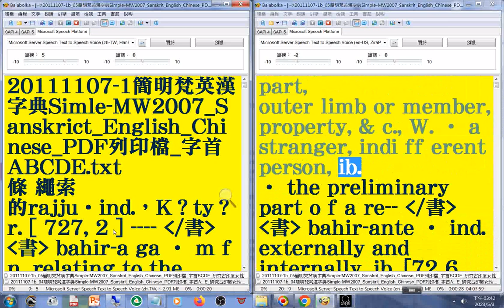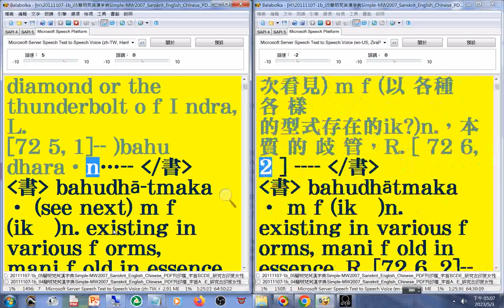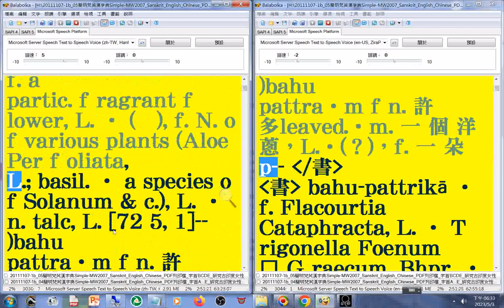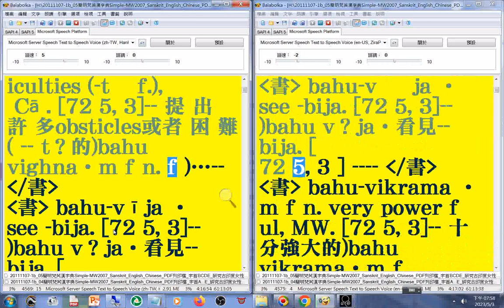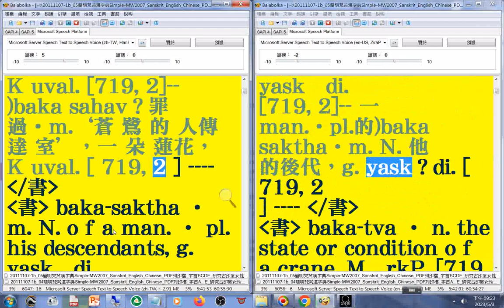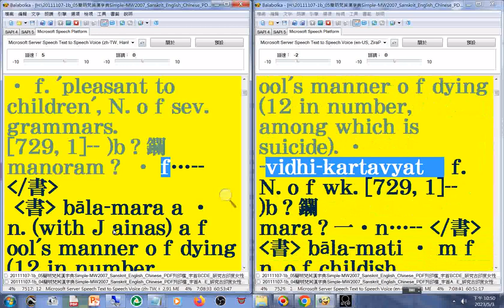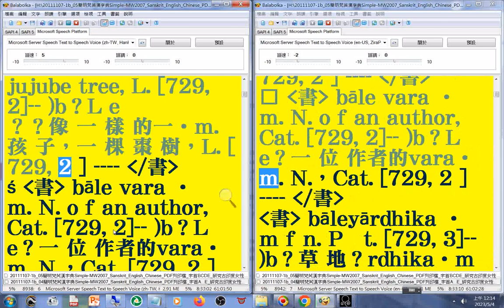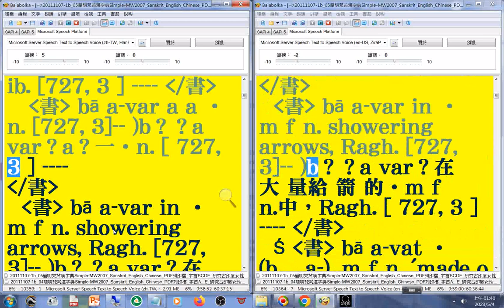有聲書 21(21-23)美語發音 (轉寫字的符號字朗讀時會消失)20111107-1簡明梵英漢字典第969-1101a 頁 字首B02(ba-bh)_Simple MW2007 Sanskrit